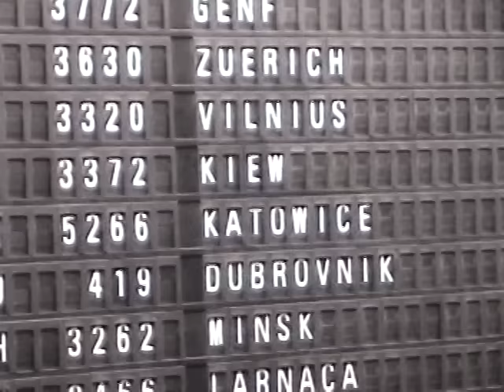Falling In Love With Juliana - Meeting and Adopting Juliana (August 2003 - Long Version)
This video starts out with my wife and I being up for almost 48 hours.  As you can see we were a little ""bug eyed."  Juliana (then named Irina) was such a joy to be around as she is now.  She was about 20 months old when we adopted her.  You will see video of our approach to the orphanage as it was hidden between apartment buildings which is normal in that city.  It was in August but the orphanage workers insisted on her wearing a Winter coat.